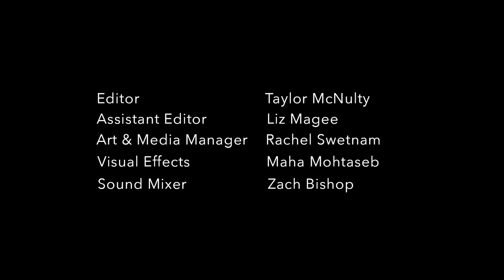Colman's Bottomless Brunch with Leisha Hailey & Ledisi | Presented by Don Julio Tequila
In this episode of Bottomless Brunch at Colman’s, we find out who is second cousins with George Foreman, who hung out with John Gotti, and how to make a Don Julio Mojito.